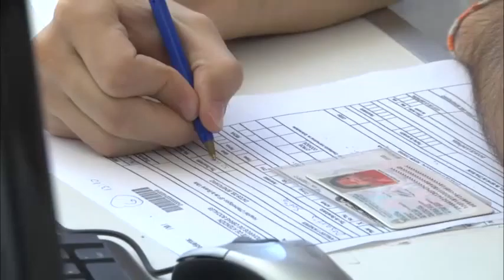Muni San Fer Inicio de Cirugias Programadas en Hospital Oftalmologico 160216